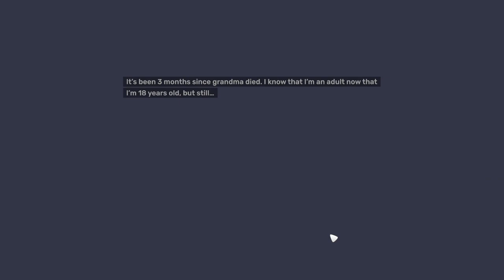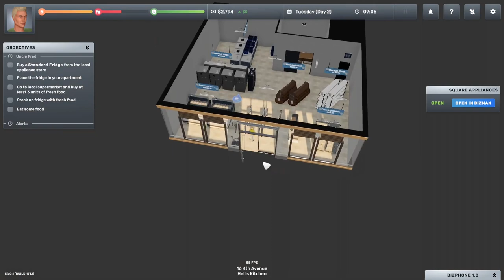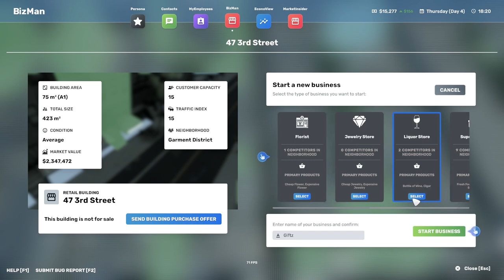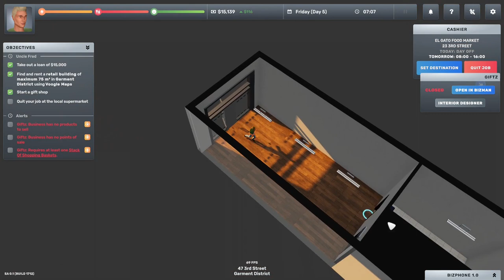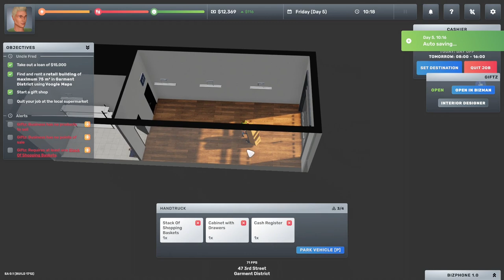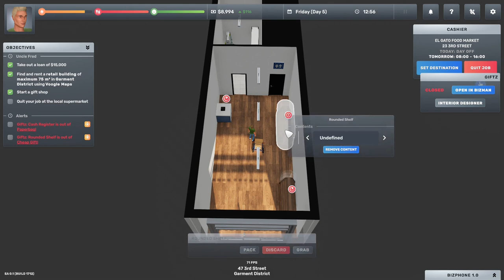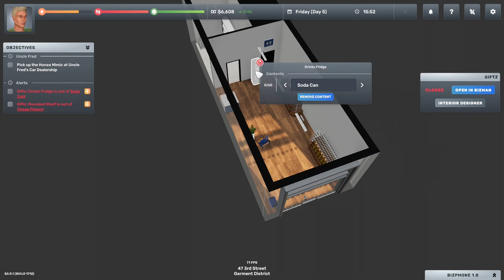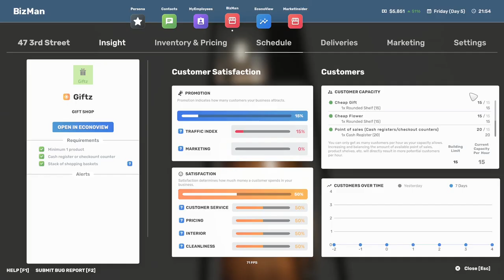Big Ambitions - Hard Mode Playthrough - Start Of Our 100Million Dollar Enterprise - Gift Shop Ep#1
Storage --
2TB Main SSD
540 GB M2.e ssd
2TB Game Install Drive